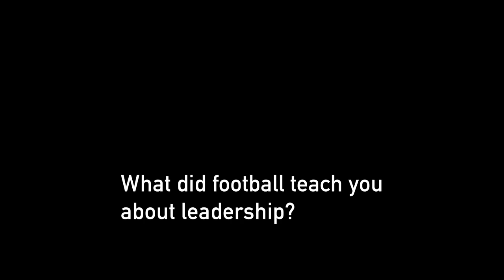Extraordinary Leadership - Keith Mercer